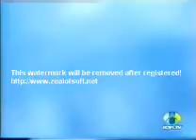Soledad cap 101 Split 1